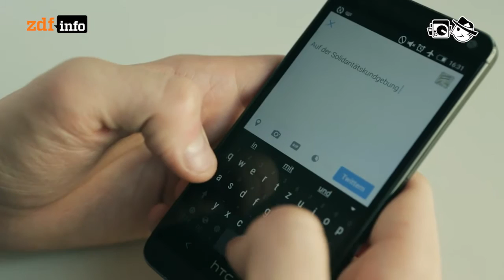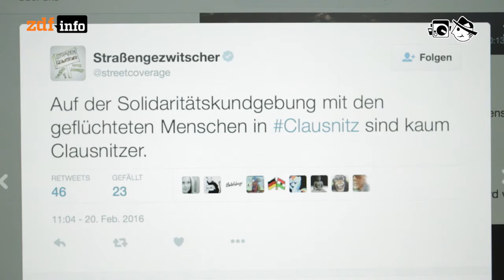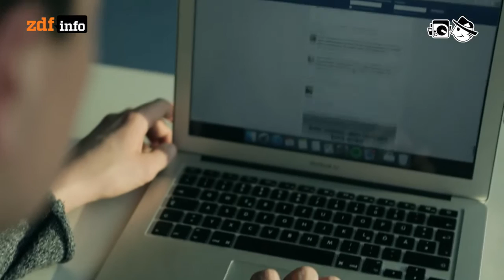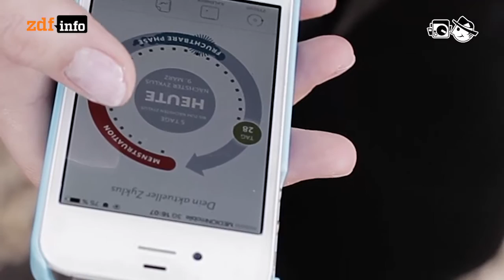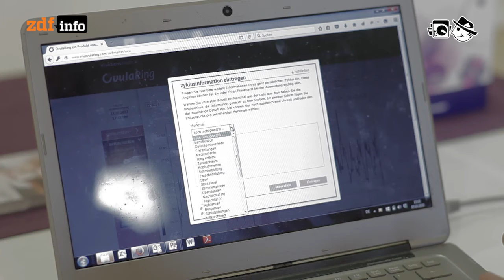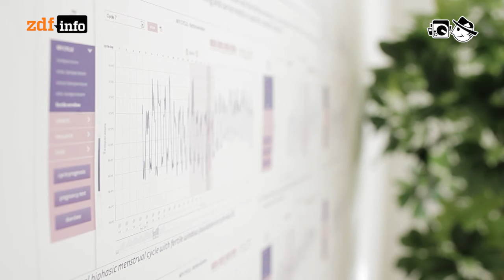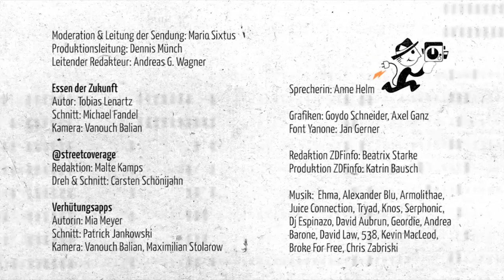145: Essen, Clausnitz und Verhütung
Essen der Zukunft - Für die einen ist Essen eine lustvolle Angelegenheit, für die anderen ein zeitraubendes Übel. Nerds und Forscher arbeiten an der Mahlzeit von morgen, die als flüssiger Drink daherkommt oder aus dem 3D-Drucker stammt.

Ein Tweet und seine Gechichte in 140 Sekunden - @streetcoverage: “Auf der Solidaritätskundgebung mit den geflüchteten Menschen in Clausnitz sind kaum Clausnitzer.”

Verhütungs-Apps - Viele Frauen verzichten auf die Anti-Baby-Pille, um ihren Körper nicht mit Hormonen zu belasten. Bio-Sensoren, Big Data und Smartphone-Apps helfen diesen Frauen bei natürlichen Formen der Familienplanung.

Abspann: Moderation & Leitung der Sendung: Mario Sixtus; Produktion: Dennis Münch; Redaktion: Andreas G. Wagner; “Verhütungsapps” Autorin: Mia Meyer, Schnitt: Patrick Jankowski, Kamera:  Vanouch Balian, Maximilian Stolarow; “140 Sekunden” Redaktion: Malte Kamps, Kamera & Schnitt: Carsten Schönijahn; “Essen der Zukunft” Autor: Tobias Lenartz, Schnitt: Michael Fandel, Kamera: Vanouch Balian; Musik: Ehma: Pizzicato, Alexander Blu: Electricity, Armolithae: Endles Blue, Juice Connection: Passion Tango Part One, Tryad: Witness, Knos: Mflr, Serphonic: Continued, Dj Espinazo: Aaah, David Aubrun: Cellulles Sound, Geordie: Robot Thinks, Andrea Barone: January, David Law: Move In ( at the theater ), 538: Somebody, somewhere, talks about something, Tryad: Lovely, Kevin MacLeod: Dirt Rhodes, Broke For Free: Our Ego Feat. Different Visitor, Chris Zabriskie: Is That You or Are You You; Font Yanone: Jan Gerner; Grafiken: Goydo Schneider, Axel Ganz; Sprecherin: Anne Helm; Voice-Over: Ania Ferstl; Produktion ZDFinfo: Katrin Bausch; Redaktion ZDFinfo: Beatrix Starke; Realisierung: Blinkenlichten Produktionen im Auftrag von ZDFinfo, © 2016 ZDF; Lizenz: Creative Commons BY-NC-SA